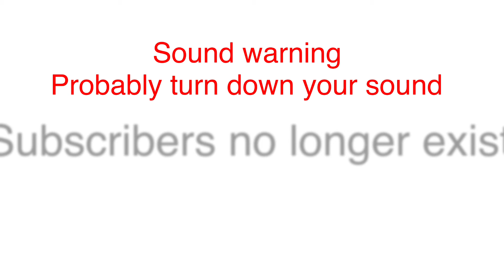That one person that just never gets subs